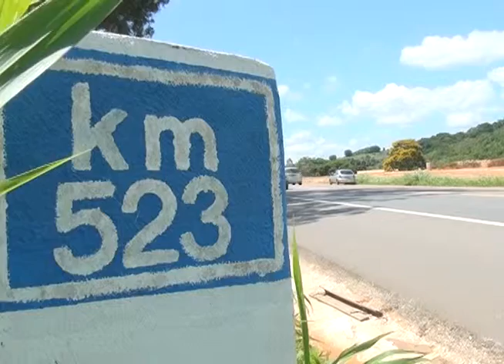DADOS SOBRE OPERAÇÃO DA POL RODOVIÁRIA FEDERAL